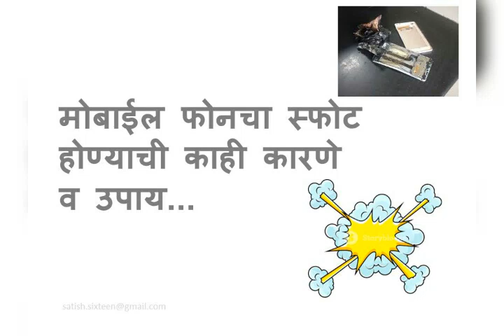Mobile phones blasts reasons and precautions in Marathi / मराठी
Mobile phones getting blasts why. Here are some reasons which describes in short with precautions